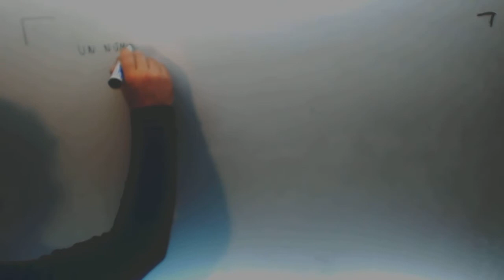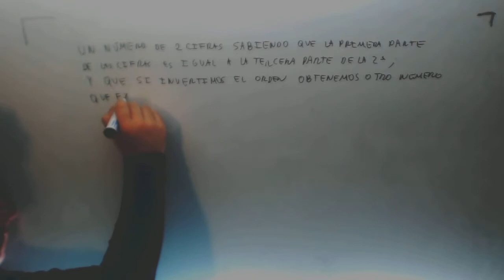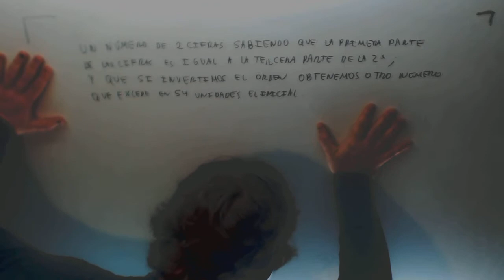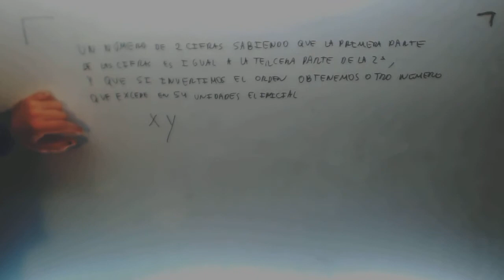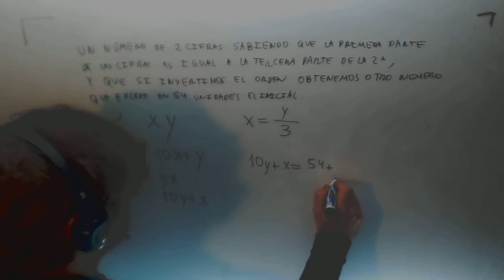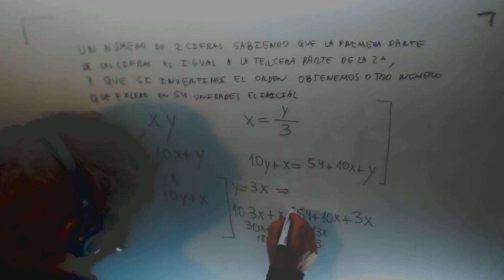Invertimos el orden Problema sistemas ecuaciones Matematicas 1º Bachillerato Academia Usero Estepona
Invertimos el orden Problema sistemas ecuaciones Matematicas 1º Bachillerato